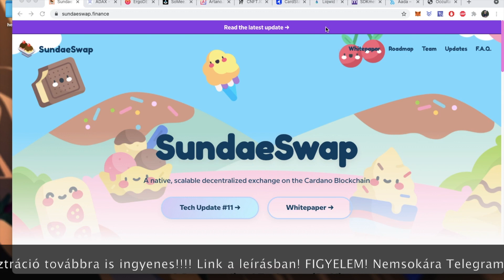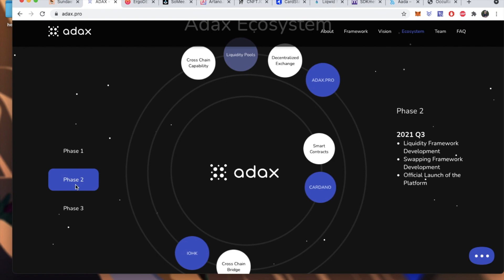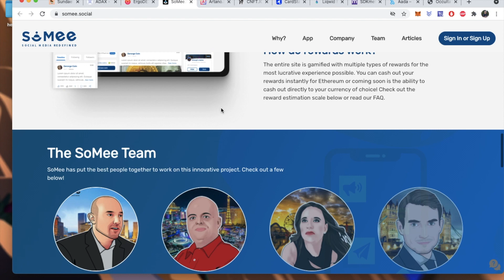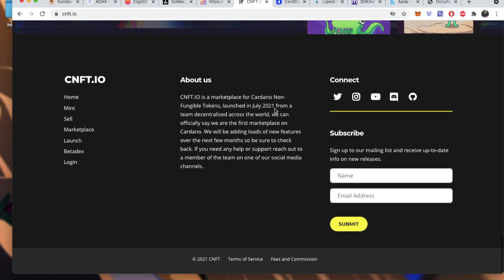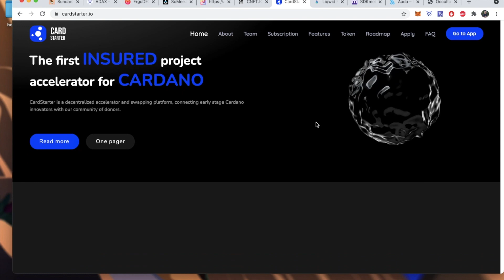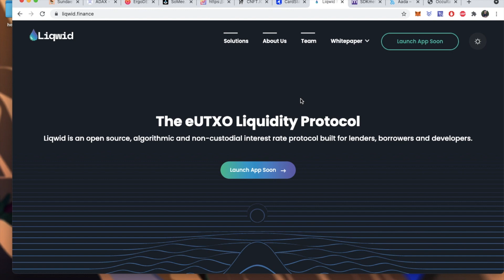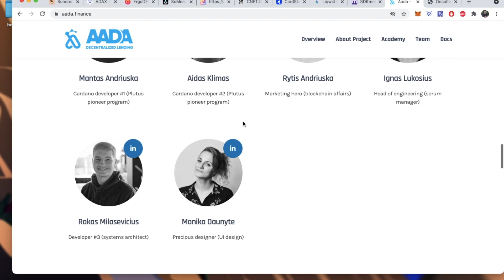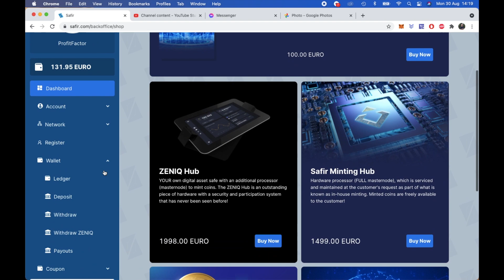Cardano Top 10+1 bányászati kapacitás Zeniq, Safir com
Safir Zeniq bányászati kapacitás ingyenes regisztráció

ProfitFactor V.I.P telegram csoport az elsõ 100 jelentkezõ automatikusan befogadásra kerül!

Egy rövid könyv, nevetséges áron, amit a Wall Street Farkasa, Jordan Belfort ihletett, eladástechnikai tréningjével, melyen volt alkalmam résztvenni